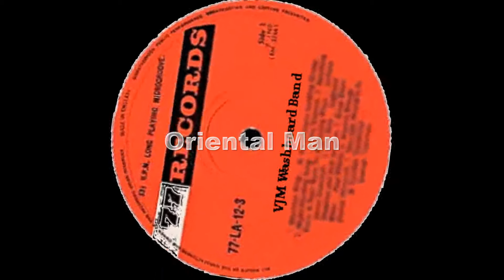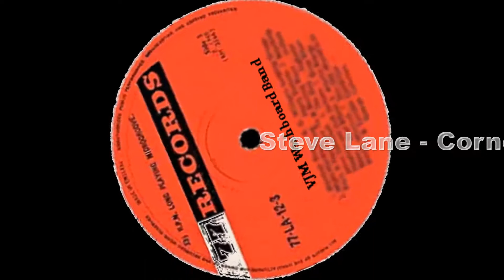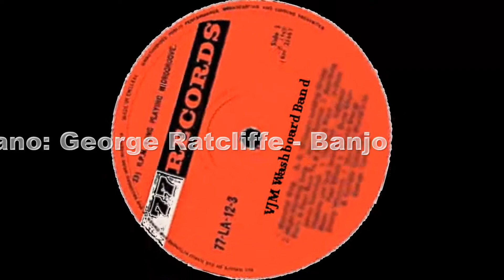VJM Washboard Band - Oriental Man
Not content with recording Britain's only jug band, the VJM people are now offering a washboard group drawn from the Famous Southern Stompers. Steve Lane, the brilliant and painstaking cornetist and leader of the Stompers, directs this bright little group, which has neither trombone nor sousaphone arid in which the drummer plays washboard only. Otherwise the group is the same as the Southern Stompers. Mellowness and relaxed feeling for the music is dominant, good taste is everywhere apparent, and the recording is splendidly natural. The best of these tracks, Oriental Man, is comparable with any of the several performances of long ago by Johnny Dodds' little groups, and the other items are not far behind. As with the Kansas City Five and the Cy Laurie records, the music sounds unforced and ripe, as though those producing it cared a great deal—which they undoubtedly did. B.R. (Gramaphone March 1962).
More tracks to follow! ps the label is not the original so don't complain! If anyone has photos etc..I can use on other tracks, please get in touch, Thanks.